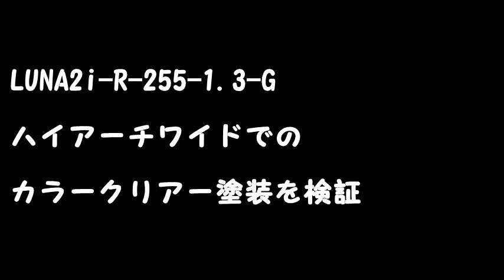デビルビス LUNA2i 255-13カラークリヤー塗装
DevilbissのハンドスプレーガンLUNA2iの性能比較・塗装実演動画です。
新たに“超薄膜ワイドパターン” を追加

■ハイアーチワイド255
塗布パターンは「超ワイドパターン」、緩やかな低いアーチ状パターンで「安定した極小微粒子径」にて、ウェット感のある綺麗な仕上りが容易に実現できます。